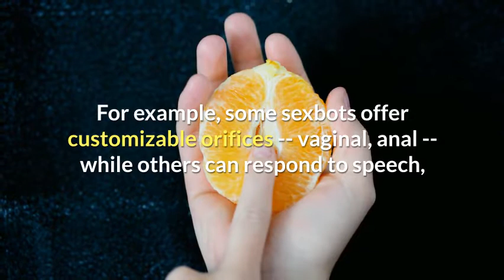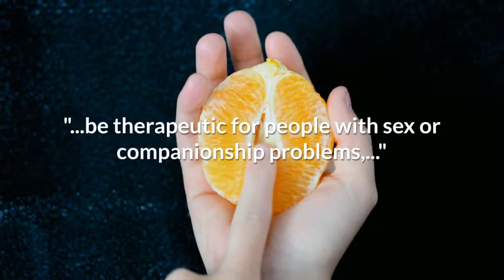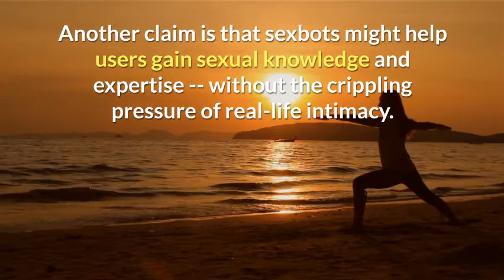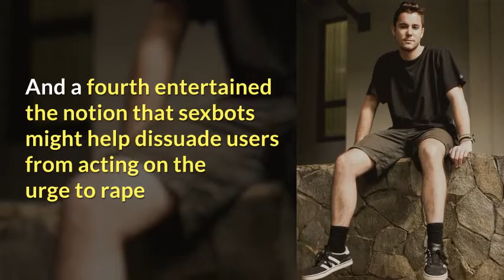Sex robots are already here, But are they healthy for humans